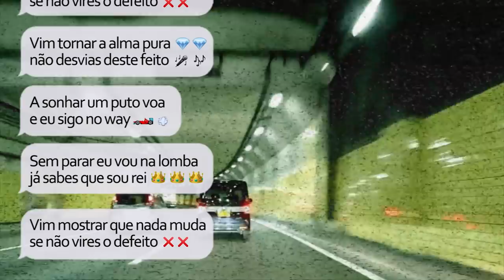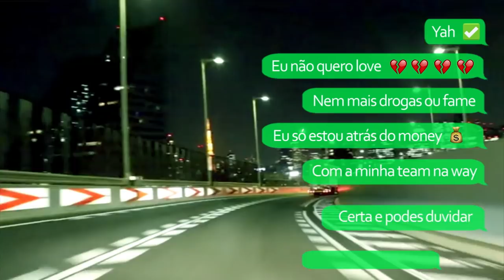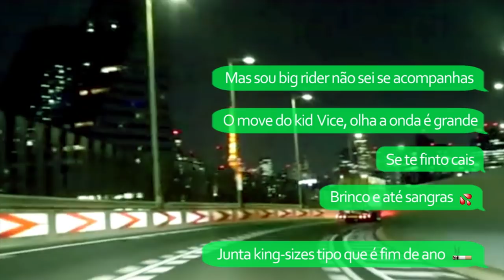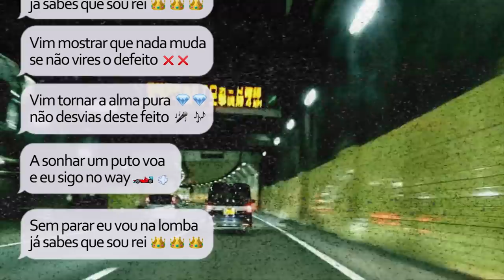Lil Ameal || WAY feat. yungvicy (prod. mendez) (Lyric Video)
x andamento takeover x

Lyric Video - CVOS
Instrumental - mendez
Mix and Master - mendez, bapcat

Lil Ameal

yungvicy

mendez

bapcat

CVOS